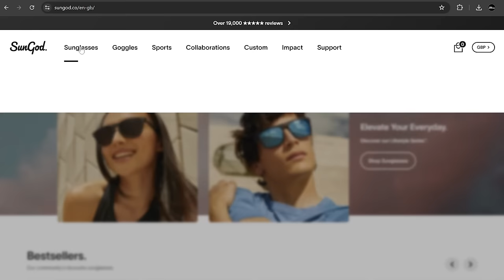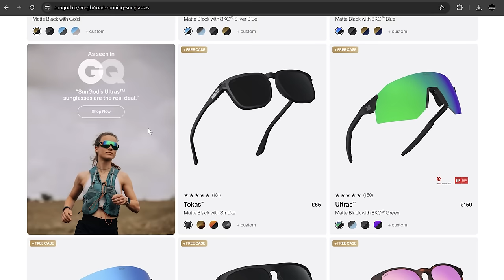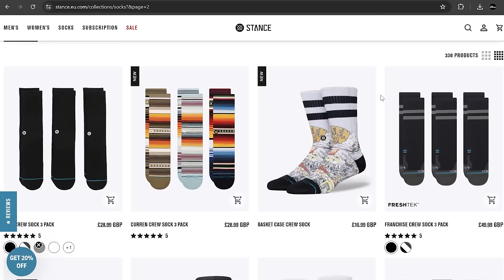Taking the Merrell MTL Long Sky 2 Matryx on a LONG RUN + Q&A | Run4Adventure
Merrell MTL Long Sky 2 Matryx long run test. When I took the new Merrell MTL LONG SKY 2 MATRYX out for its first run, I was impressed with the level of comfort and underfoot protection it gave me, especially for a pretty lightweight, stripped back trail running shoe. I thought it would be a good idea to test them out over a longer distance, so in today’s video I lace up the LONG SKY 2 again and take them out for a longer run!

0:00 Intro
2:56 Will Liga be doing specific training for CCC by UTMB
8:57 What running sunglasses do you wear and recommend
13:11 What running socks do you wear
14:20 How the shoes performed
16:31 Conclusion
17:14 Coming up next

RUNNING GEAR

Camera gear used by Run4Adventure:

CAMERAS

ACCESSORIES

AUDIO